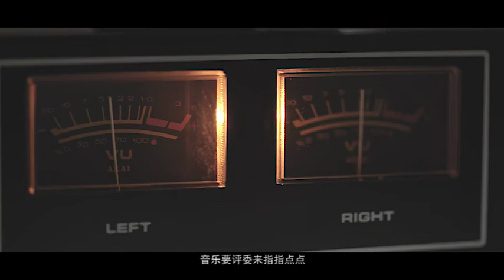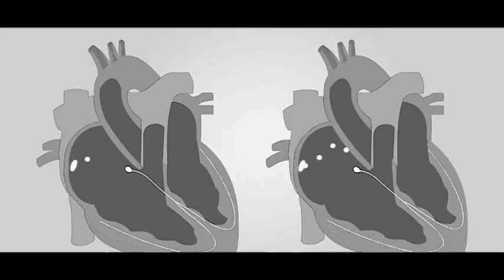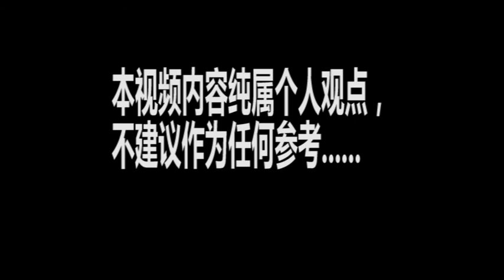Naggy- Keep It Real （Official Music Video）New HipHop 2018/ Chinese Hip Hop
Naggy- Keep It Real （Official Music Video）
作曲：Naggy
作词：Naggy
编曲：思路Silkrhode/Naggy